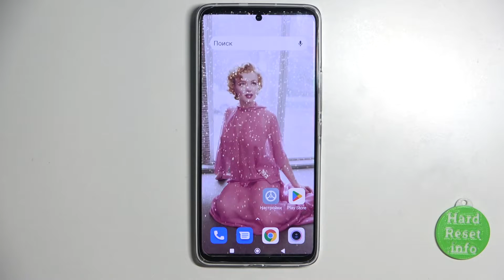Xiaomi 12 Lite | Как включить таймер в камере Xiaomi 12Lite - Настройки таймера камеры Xiaomi 12Lite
Чтобы узнать больше полезной информации на тему Xiaomi 12 Lite посетите наш сайт: hardreset.info/ru

Добро пожаловать на канал HardReset.info в данном видеоролике мы расскажем вам как на Xiaomi 12 Lite настроить таймер в камере. Таймер на камере в Xiaomi 12 Lite позволяет делать фотографии спустя какое-то время после нажатия клавиши. Таймер на Xiaomi 12 Lite очень функционален и поэтому каждому стоит знать о нём. Чтобы разобраться и в дальнейшем не испытывать трудностей с таймером камеры в смартфоне Xiaomi 12 Lite, вам стоит просто посмотреть наше видео.

Как настроить таймер в камере Xiaomi 12 Lite? Как поменять таймер камеры в Xiaomi 12 Lite? Как поставить задержку на фоторафию в Xiaomi 12 Lite? Как поставить таймер камеры в смартфоне Xiaomi 12 Lite? Что делать если не знаешь как поставить таймер камеры в Xiaomi 12 Lite?